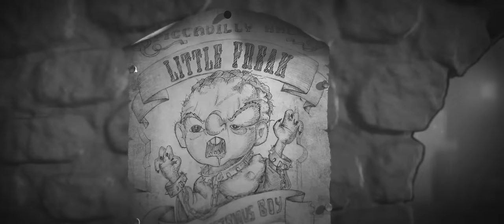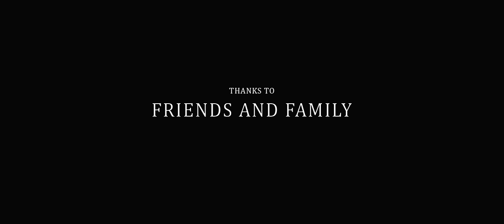Little Freak - Award winning Shortfilm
A young deformed boy lives as a side-show freak. When his father asks him to make a birthday-wish he starts to imagine...

It's a metaphor for the expectation some parents have with their children, without seeing that they have other ambitions and their own dreams.

I created this project together with a master thesis called 'How to move to move us'

Voice actor: Adam Nightingale as Little Freak
Voice actor: Stefan Prince as Father

AWARDS
Best Editing   - Surrey International Film Festival 2013
Best student - Playgrounds Festival, 2013
Winner GOLD REMY - World-Fest Houston 2014
Hafftube Winner - Holland Animation Film Festival 2014
Bang Awards Winner 'open theme' 2500 euro prize.